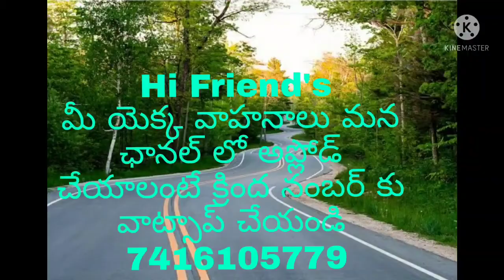VARDHMAN PADDY THRESHER //For Sale// owner number 7288836226//